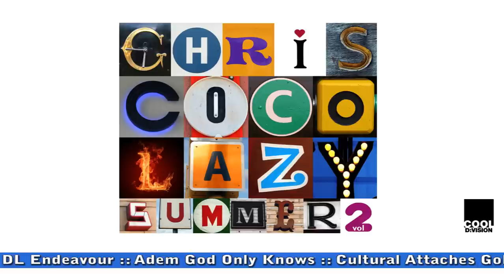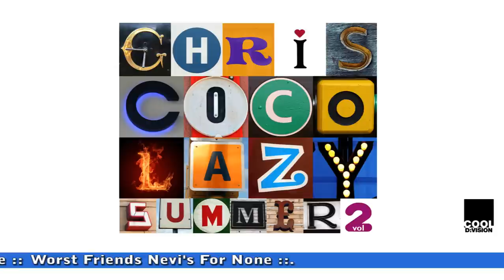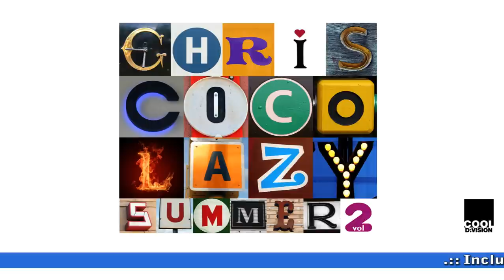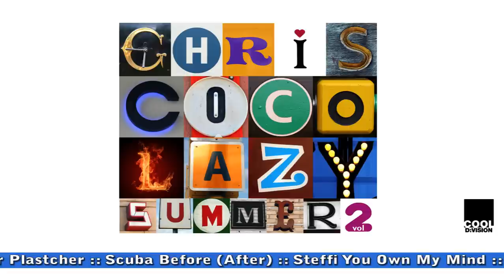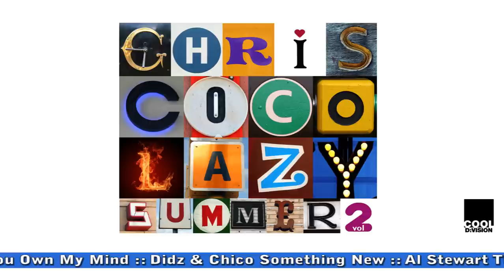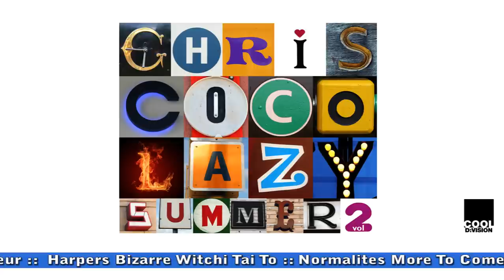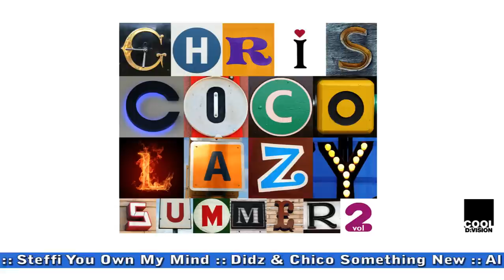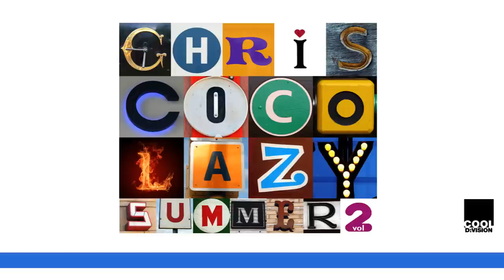LAZY SUMMER 2 by Chris Coco [OFFICIAL PROMO]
Summer's here and the time is right, as somebody once said in a song. It's time for golden light and long balmy nights; it's time for cruising and lounging; early morning swims and late night assignations; it's time for sweet music drifting on the jasmine scented air.

And here, in your hands, is the perfect soundtrack for all those magic moments, the promise of adventure, a hint of the exotic, a cosmopolitan collection of beautiful tunes.

Lazy Summer II is my latest distillation of the sound of summer, it's a super-eclectic selection created from my experiences playing cocktail bars, night clubs and pop-up restaurants in my home town, London; from spinning sunsets and poolside parties in Ibiza; festivals in sunny fields all over Europe; and from making Melodica, my weekly radio show.

This is mellow music with character and attitude, made by artists who are passionate about sound, melody, emotion; who are pushing boundaries, giving everything they've got to make something truly exceptional.

But it's not just about the new. The cutting edge modern of Nicolas Jaar and Scuba is balanced nicely by Balearic classics from Al Stewart and Harpers Bizarre. And there are new takes on classics too, Adem dares to tackle the Beach Boys' God Only Knows with just a ukelele and his voice, and wins; Hercules and Love Affair drag It's Alright, Sterling Void's house classic, (gently) into the twenty first century.

There are some oddities too, Wolfgang Flür from Kraftwerk delivers a fine monologue on Cultural Attaches' Golden Light and I get to sing on The Normalites' song for the future, More To Come. Paul Kalkbrenner's frantic Platscher sits happily next to Letherette's soulful Cherryade. Steffi's ultimate Berlin cool brushes up again Sepalcure's New York atmospherics.
There is electronica, acoustica, mellow techno, post-dubstep and all sorts of other genres that don't even have names yet. Old, new, delightful, surprising, beautiful; it's all here and it all makes sense in the sunshine.
All these gems are collected in this newly refined digibox with pictures shoot by Chris himself around the world.

TRACKLIST:
01. Paul Kalkbrenner - Plastcher
02. Steffi - You Own My Mind
03. Falty DL - Endeavour
04. Cultural Attaches - Golden Light
05. Harpers Bizarre - Witchi Tai To
06. Scuba - Before (After)
07. Nicolas Jaar - I Got A Woman
08. Normalites -- More To Come
09. Worst Friends -- Nevi's For None
10. Poolside -- Do You Believe
11. Adem - God Only Knows
12. Sepalcure - Fleur
13. Letherette - Cherryade
14. Hercules & Love Affair - It's Allright
15. Al Stewart - The Year Of The Cat